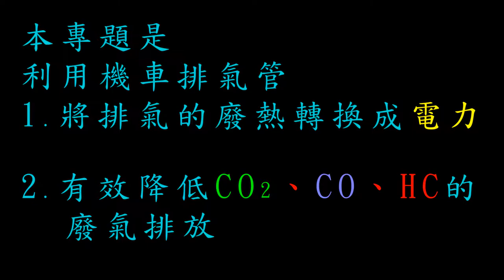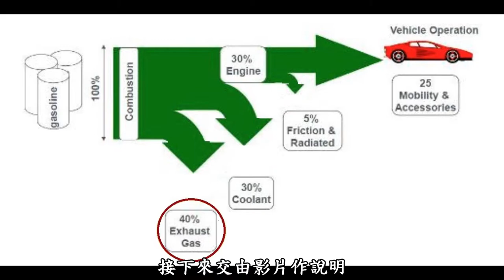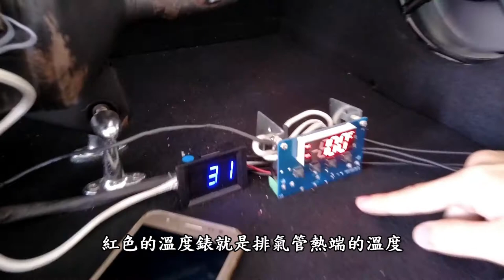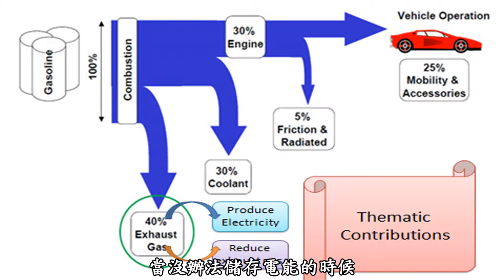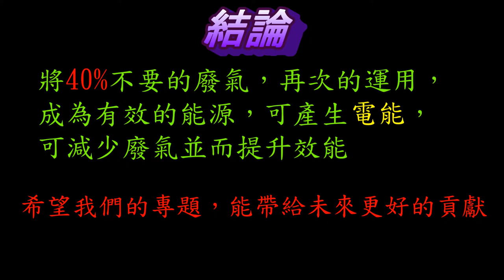106第三名_動力機械群_高雄市高英高級工商職業學校_攀炎附熱追風製電